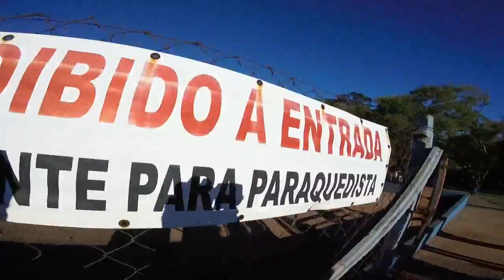Salto de Paraquedas da Marcela na Queda Livre Paraquedismo 11 06 2017